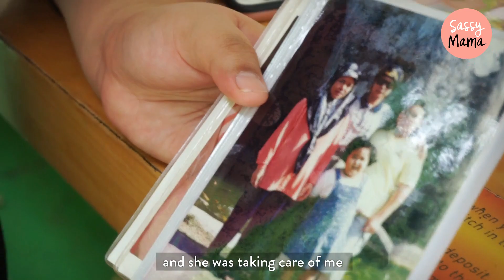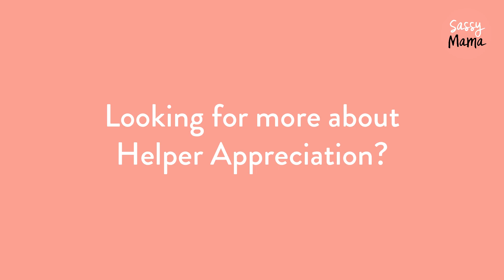Helpers & Families Celebrate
Our first ever Helper Appreciation Month was a huge success! Here's a final thank you to our generous sponsors, and the wonderful helpers and families who participated in our popular helper celebration party.

Be sure to watch this short film that we've put together to show why we think it's so important to say thank you -- every day of the year!